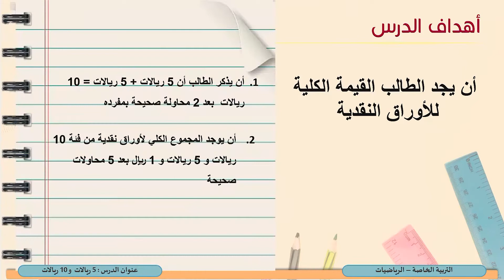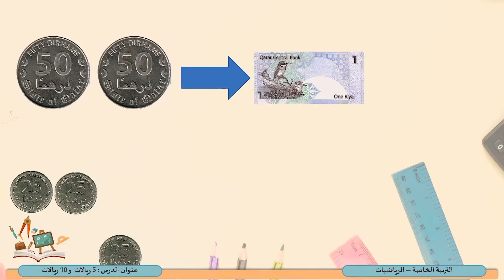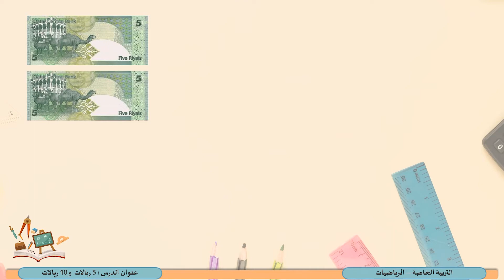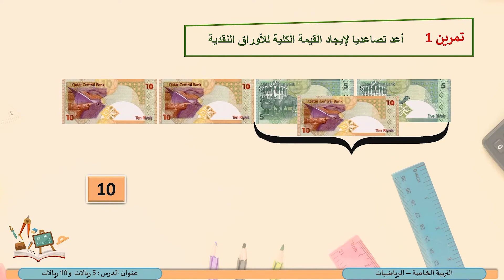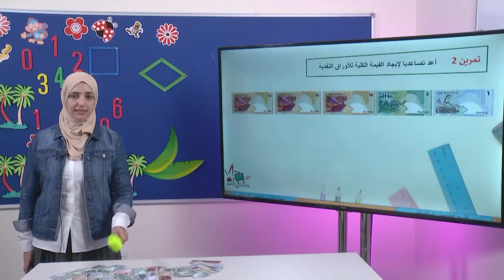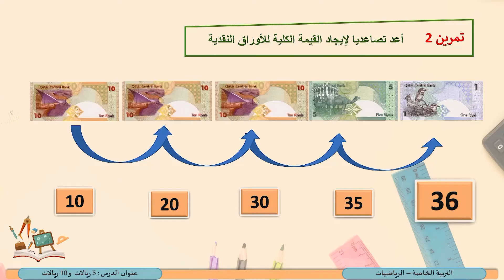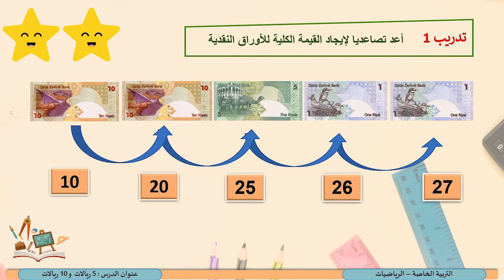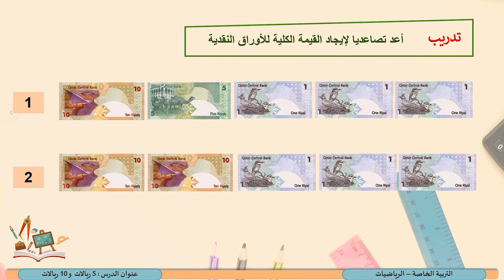الصف الثاني التربية الخاصة الرياضيات ريالات 5 و 10ريالات